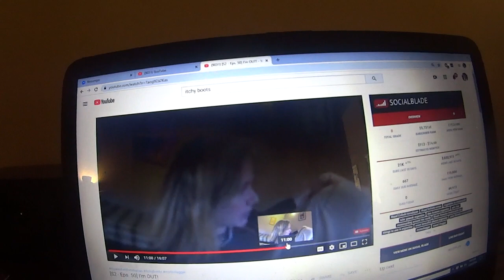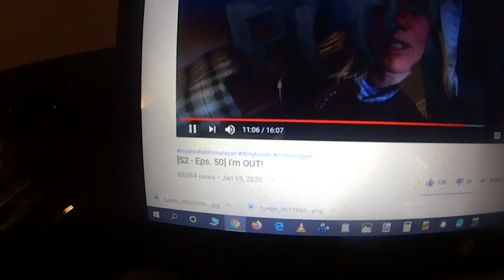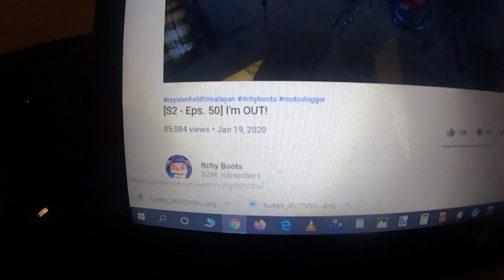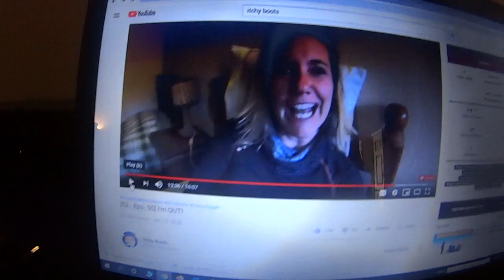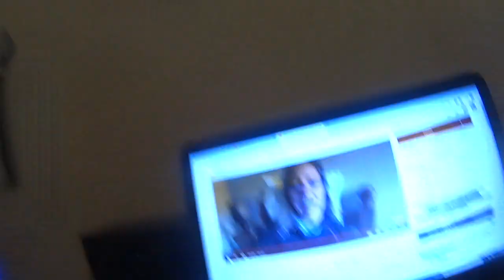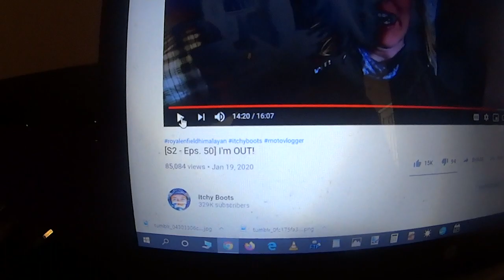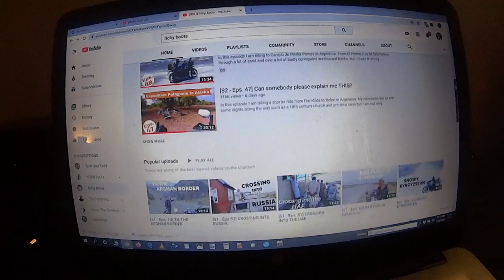Itchy Boots Worn Out, Taking Extended Break